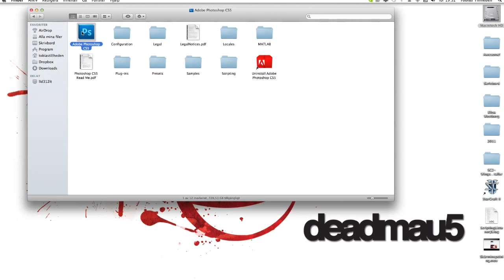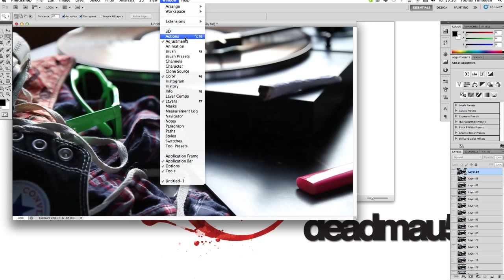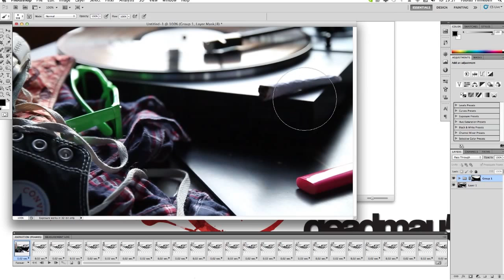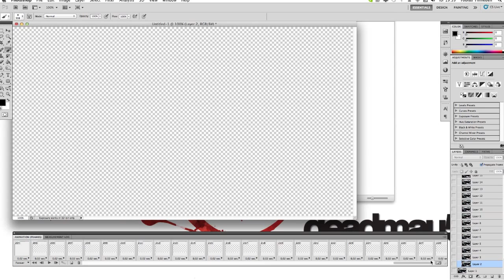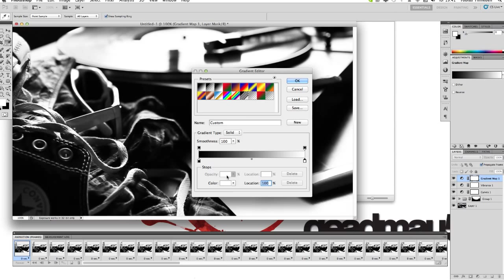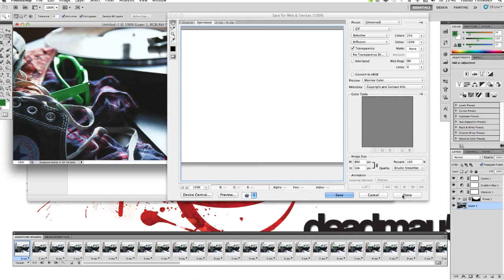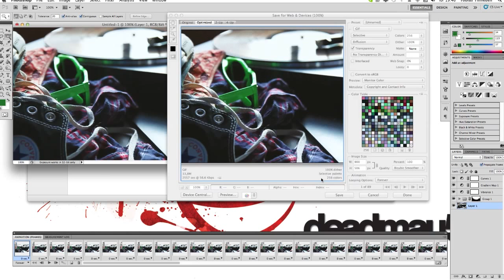Hur man gör snygga Gif bilder i Photoshop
En liten Guide på hur man kan göra snygga gif bilder i Ps

Kommentera med förslag på mer saker som jag kan göra guider på så ska jag se vad jag kan göra.

Saker jag använde för att göra Gif Bilden
Canon eos 7D / Tamron objektiv 17-50 2,8f
Photoshop cs5
iMac med OS x lion

Saker jag använde när jag spelade in
Qicktime
Premiere cs5
Aftereffekts cs5